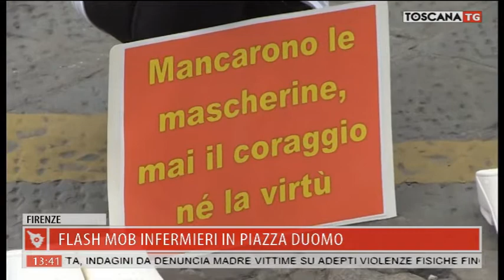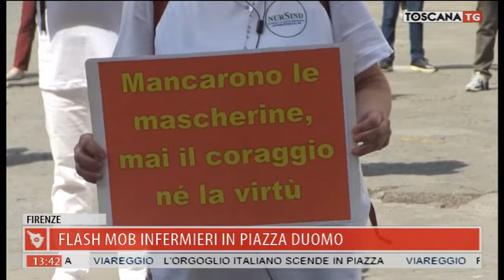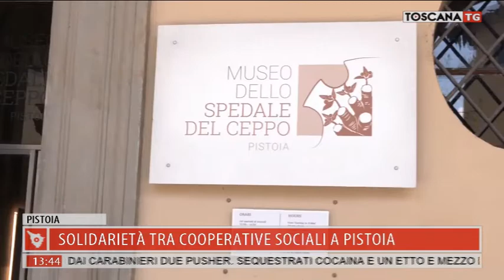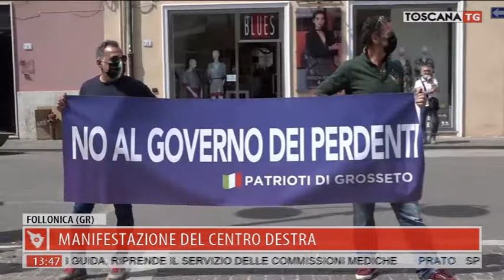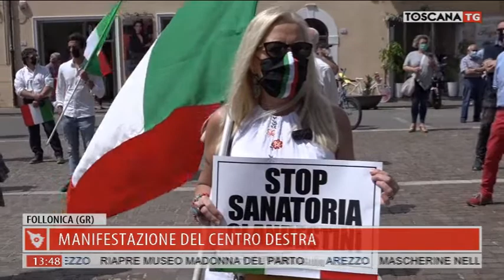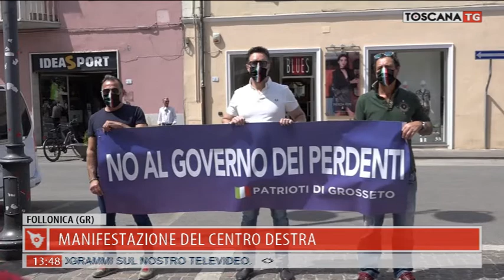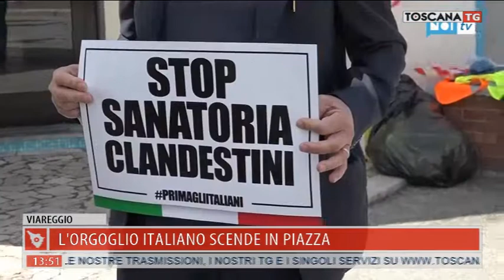2020-06-03 TG MERIDIANO